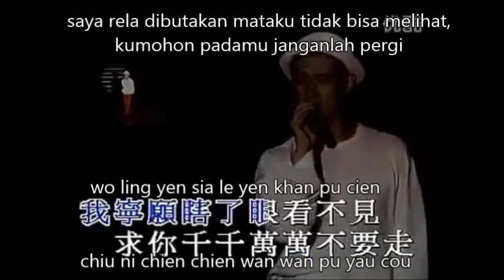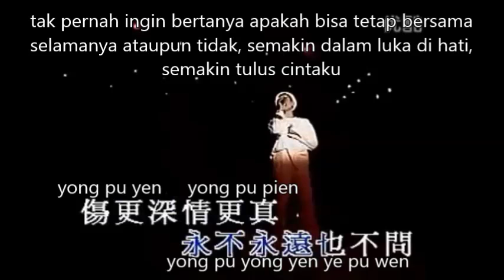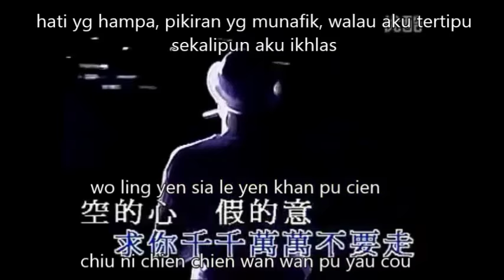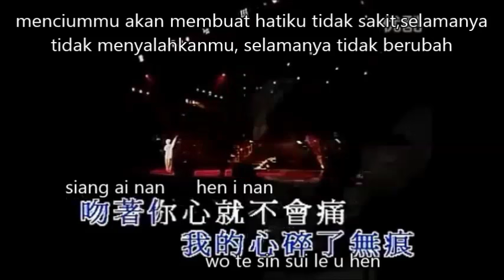sin sui le u hen (lirik dan terjemahan)